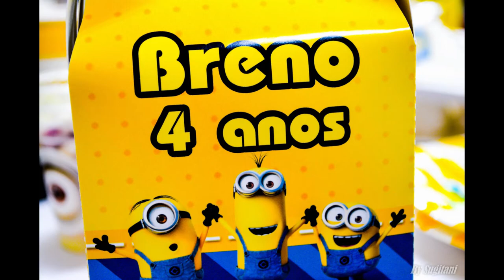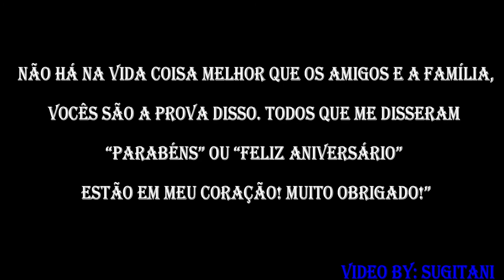Aniversário Do Breno 4 Anos !! 2018/04/29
Shizuoka Ken Kikugawa  Shi - Japan